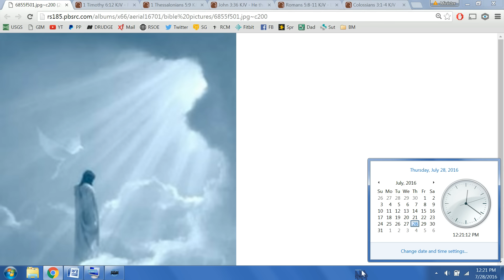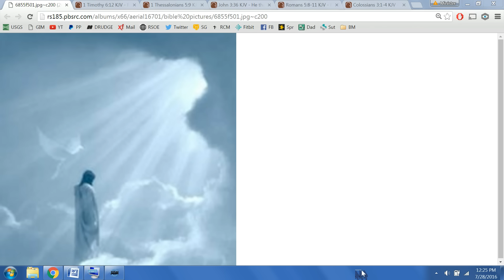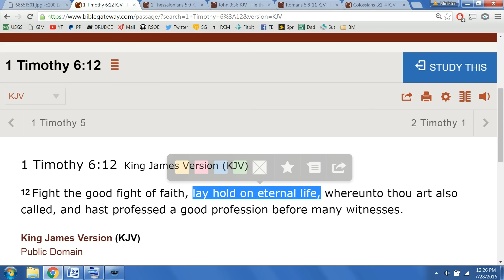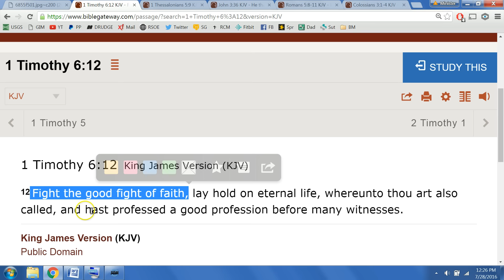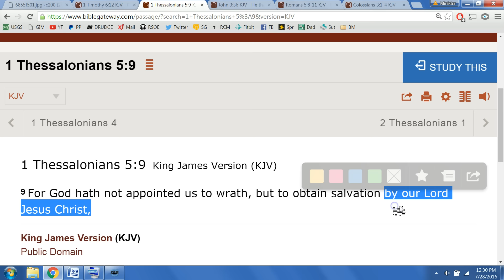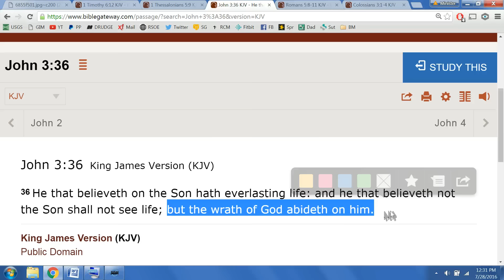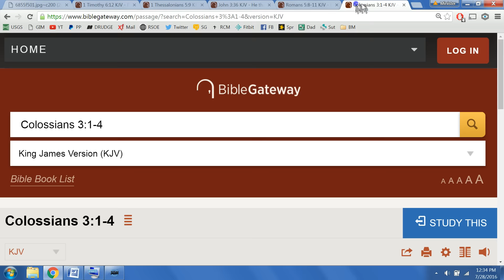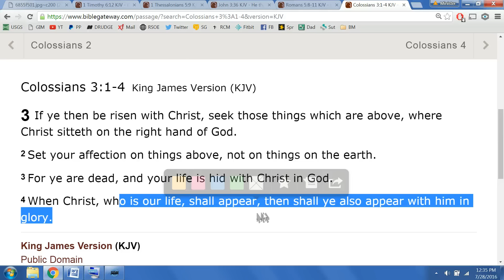RHEMA WORD: God Is Not Mad At You - He Is Pleased With Your Witness!!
And Behold He Cometh In Clouds And Every Eye Shall See Him, Hallelujah!! Jesus Used His Word To Encourage Me In A MIGHTY & Powerful Way Today And I Wanted To Share With You! Pass It On Please Share With Others Too!! SCRIPTURES